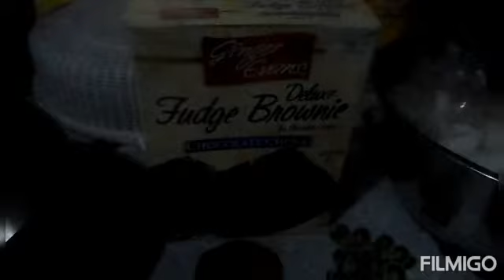Darkness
At home few years ago during my vacation.I can't remember why we don't have light?They can do their own thing but i found it difficult to move.I tried to take video while baking brownies but i stopped.Realizing how difficult it is to live in total darkness.